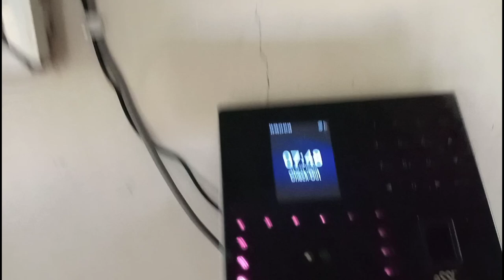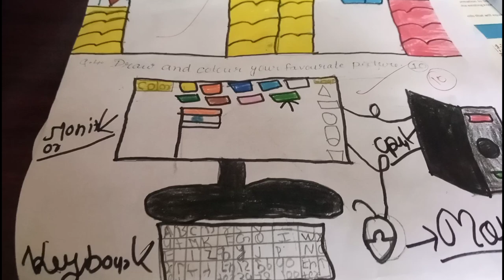Class 1 ka student ka talent # sundar drawing kr leta hai#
Class 1 Ka student ka talent sundar drawing kr leta hai#Kerketta Manisha blog